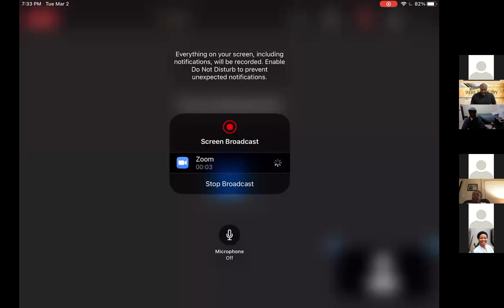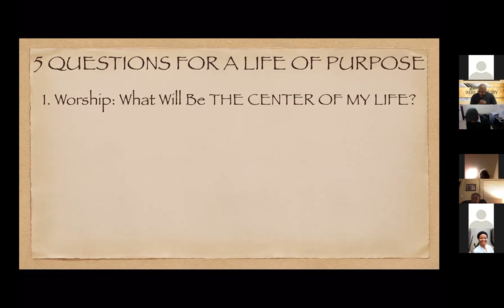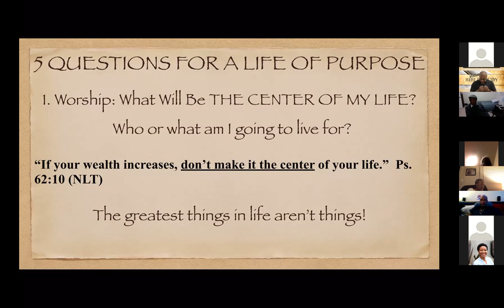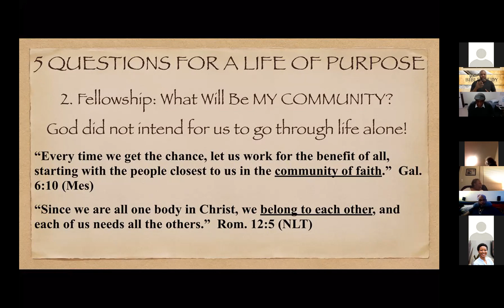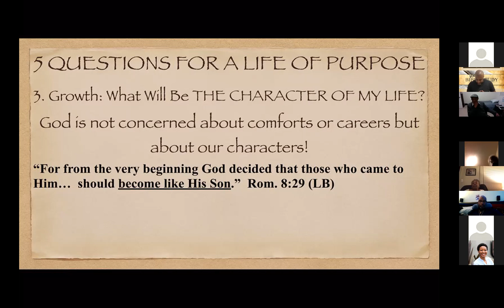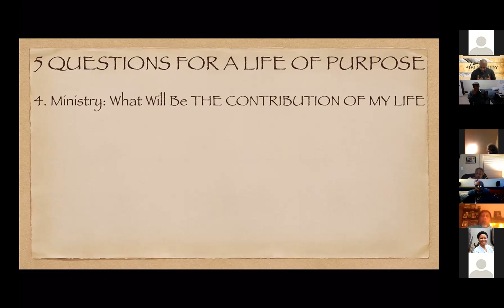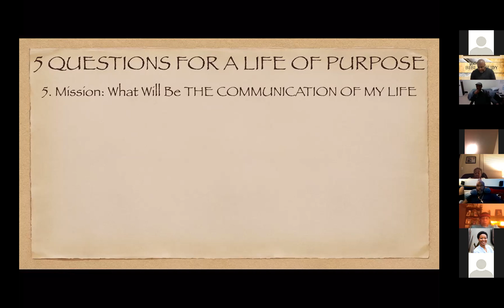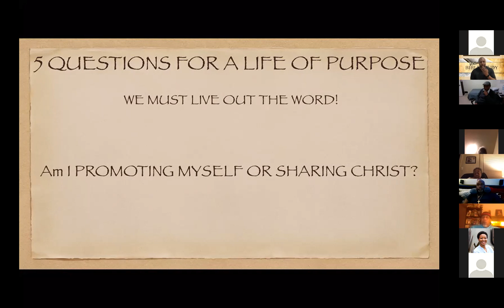"LIVING A PURPOSE DRIVEN LIFE" - What Is My Purpose Virtual Bible Study , Week 40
EPBC VIRTUAL BIBLE STUDY - WEEK 40